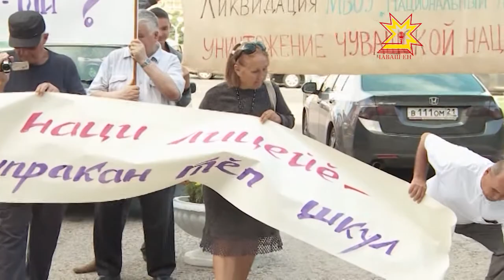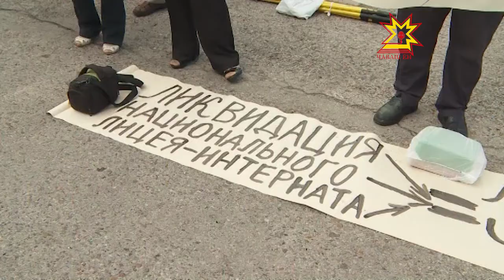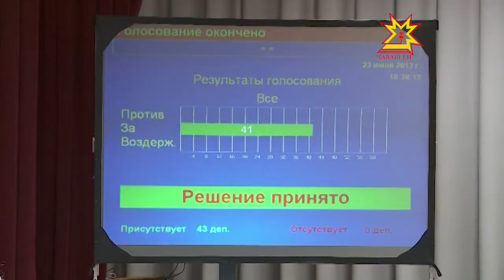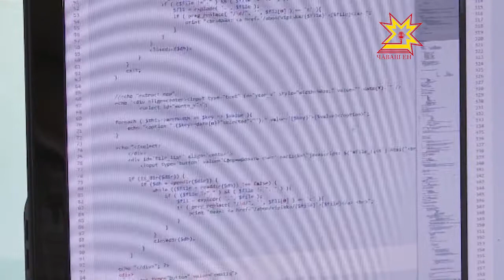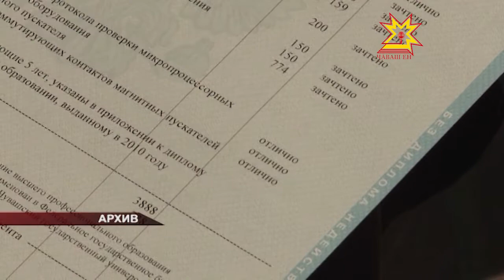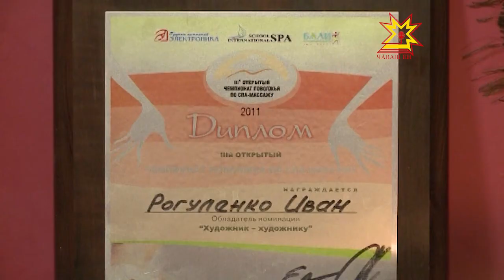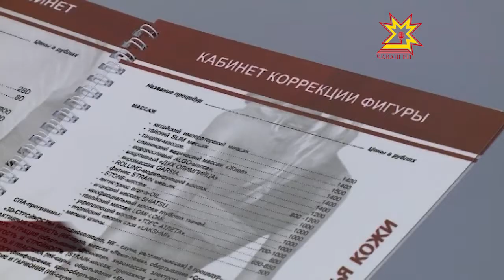Республика 23.07.2013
В выпуске:
- Общественные слушания по ВСМ
- Педагоги и родители учеников Лицея имени Лебедева вышли на пикет перед Домом правительства
- Сессия ГосСовета
- Приемные компании в чебоксарских университетах
- Есть ли жизнь после диплома?
- Учения пожарных
- Судебные приставы выселили женщину из комнаты, которая ей не принадлежала